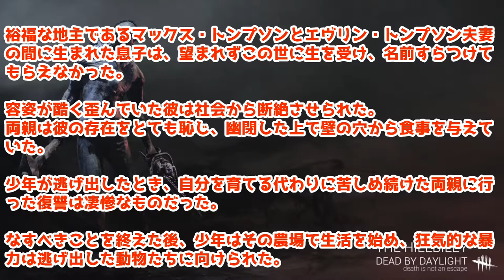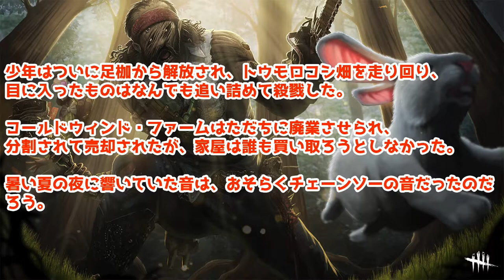キラーを使わなくても、特徴と対策がわかる動画「ヒルビリー 」【Elza(エルザ)】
今回は「キラーを使わなくても、特徴と対策がわかる動画「ヒルビリー 」」をご覧いただきありがとうございます。

デトバ以外もいろんなゲームをプレイもしてます。

-GAME INFO-
■ジャンル：サバイバルホラー、 インディーゲーム
■開発元：Behaviour Interactive
■販売元：Behaviour Digital Inc., 505Games